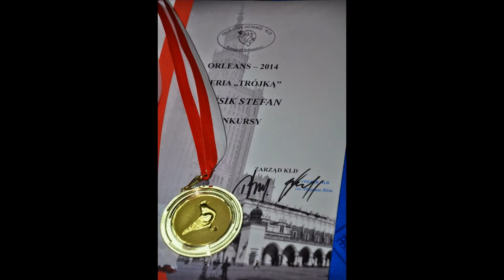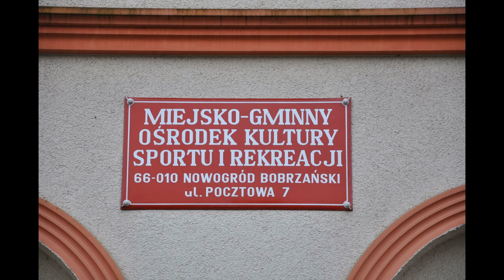Sezon lotowy gołębi długodystansowych 2014